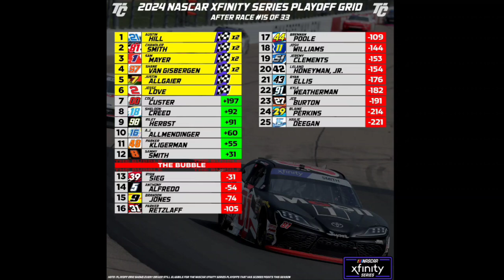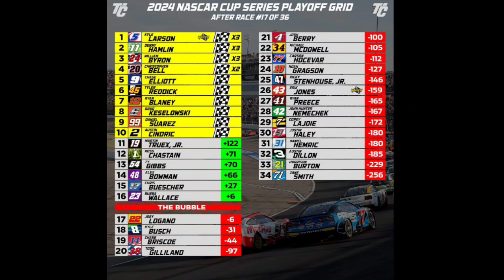Ryan Blaney claims dominant win in inaugural Iowa race recap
Blaney has his most dominant performance to date